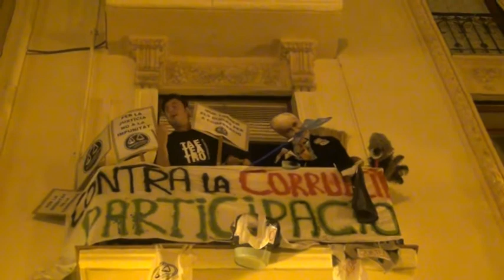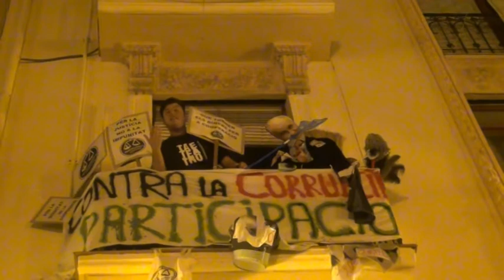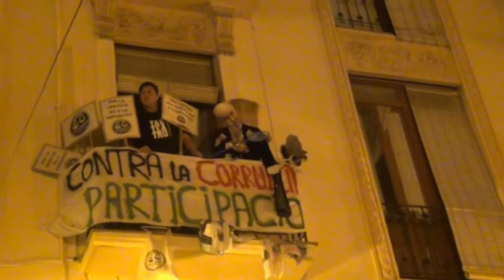Carnaval Russafa 2014. Teatre al balcó: Assumiràs la veu d'un poble.